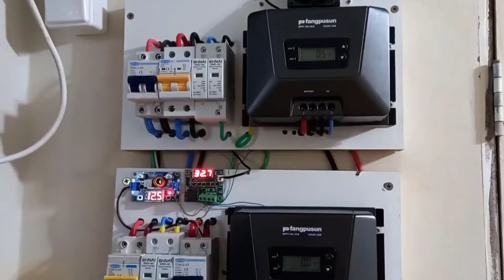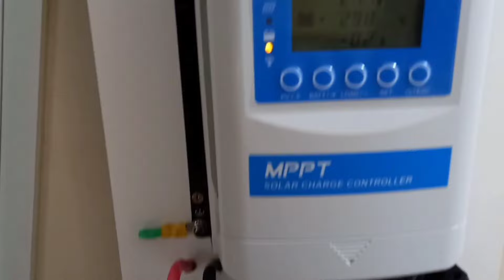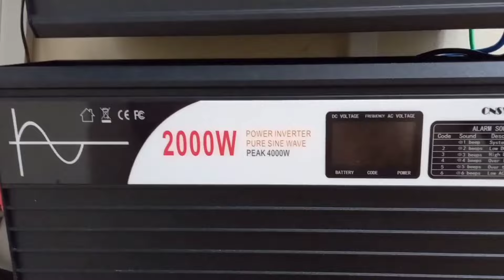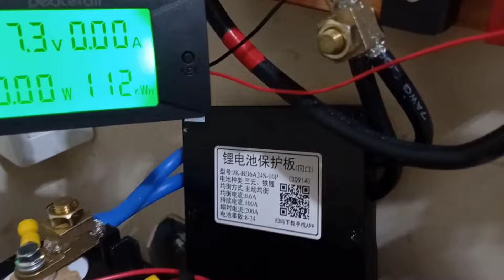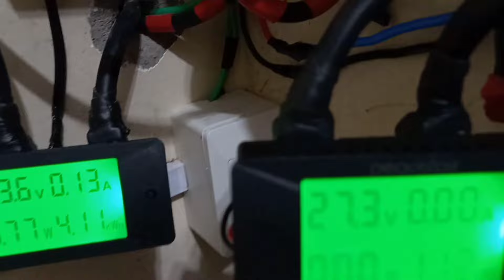Sistema de Energia Solar Off Grid na Casa do Gustavo, Baterias LifePo4 em 24V e Chumbo ácido em 12V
Projeto de energia solar off grid para reduzir o consumo de energia elétrica da concessionária! Sistema de energia solar off grid com baterias lifepo4 e baterias chumbo ácido, banco de baterias com 4 bateristas automotivas de 60Ah ligadas em paralelo em 12V, banco de baterias LifePo4 em 25,6V 8S 100Ah, sistema de energia solar off grid com 2 inversores SWIPOWER, invversor Swipower 1500W 12VCC, Inversor Swipower 2000W 24VCC, energia solar off grid com três controladores de carga, Controlador Epever xtra de 40A e 2 controladores Fangunpsun de 50A, 3 strings de painéis solares, 4 painéis solares de 150W,  4 painéis solares de 155W e 2 painéis solares de 405W!

🛒PRODUTOS QUE INDICO NO SITE ALIEXPRESS🛒
★ 🇧🇷 PRODUTOS COM ESTOQUE NO BRASIL 🇧🇷 ★
🔌 Inversor Swipower 600W ➽
🔌 Inversor Swipower 1000W ➽
🔌 Inversor Swipower 1500W ➽
🔌 Inversor Swipower 2000W ➽
🔌 Inversor Swipower 2500W ➽
🔌 Inversor Swipower 3000W ➽
🔌 Inversores Lvyuan de 1000 a 4000W
🔌Inversores Híbridos Off-Grid
🔋🟰 Balanceador de baterias HELTEC ➽

❗❗❗ BATERIAS LIFEPO4 DA KINBO POWER👇👇👇
🔋 CALB 88Ah*4pcs ➽
🔋 EVE LA100 ➽

💡💡💡 CONTROLADORES DE CARGA 🪫 🔋 🪫
📊 POWMR MPPT ANTGO 60A ➽
📊 EASUN MPPT 60A ➽
📊 POW KEEPER DE 20 A 40A ➽
📊 EPEVER TRACE DE 10 A 40A ➽
📊 FANGPUSUN MPPT DE 50A ➽

⚡ 🔋 ⚡ CHAVES DE TRANFERÊNCIA AUTOMATICA 🔋⚡ 🔋
⚡ CHAVE ATS ➽

🔛 DISJUNTOR DC BIPOLAR TAIXI 12VCC A 240VCC ➽
🔛 DISJUNTOR DC BIPOLAR NANQUE 12VCC A 120VCC ➽
🔛 DISJUNTOR CA BIPOLAR TOMZN ➽
🔛 DPS DC 40kA 12V, 24V e 48Vcc TAIXI ➽
🔛 DPS DC 80KA 12V a 140Vcc ➽

🕑ACESSORIOS PARA O SISTEMA OFF-GRID🕑
🧲 WATTÍMETRO DC ➽
🧲 WATTÍMETRO AC ➽

🪛🔧 EQUIPAMENTOS DE MEDIÇAO PARA O SISTEMA OFF-GRID 🪛🔧
🔹 ALICATE AMPERIMETRO DC/AC ANENG P200 ➽
🔹 ALICATE AMPERIMETRO DC/AC UNI-T 210D ➽
💲PARA AJUDAR O CANAL FAÇA UM CONTRIBUIÇÃO✔️

🌝OBSERVAÇÃO🌝: RESPOSTAS DE PERGUNTAS RESPONDO NOS COMENTARIOS E INDICO VÍDEOS PARA VOCÊ APRENDER E TIRAR SUAS DÚVIDAS, ISSO É TOTALMENTE DE GRAÇA❗❗❗

AGRADESCIDO: JOSÉ ERIVALDO.